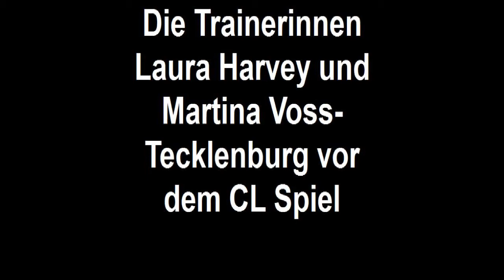Pressekonferenz vor dem CL Spiel des FCR 01 Duisburg vs Arsenal London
Martina Voss-Tecklenburg vom FCR 01 Duisburg und Laura Harvey von Arsenal London äußerten sich heute auf der Pressekonferenz zu dem Champions League Spiel ihrer beiden Mannschaften am morgigen Mittwoch, 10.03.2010 um 19:30 Uhr in der MSV Arena.